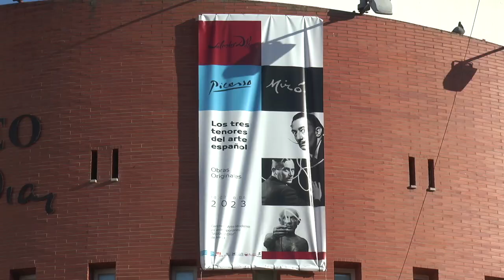El Museo Vázquez Díaz de Nerva acoge la exposición 'Los tres tenores del arte español'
Este vídeo trata de: El Museo Vázquez Díaz de Nerva acoge la exposición 'Los tres tenores del arte español'.